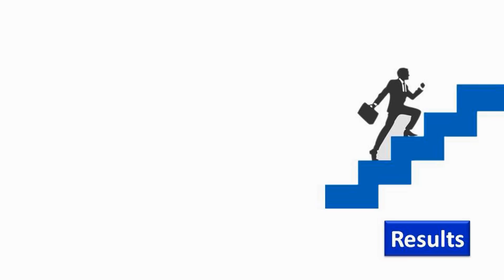ముత్యం లాంటి ఫలితాలు కోసం ఎలాంటి ఆలోచనలు ఉండాలి ?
Br.Shafi Superb Motivational Speech Videos

Speaker: Br. Shafi, President UIRC.

UIRC Call Centre Toll free Number : 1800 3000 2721